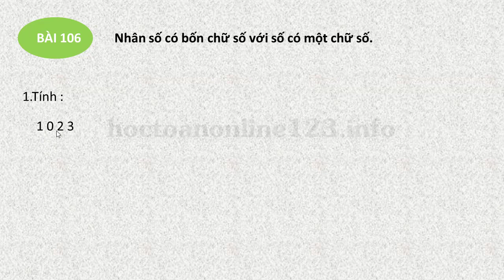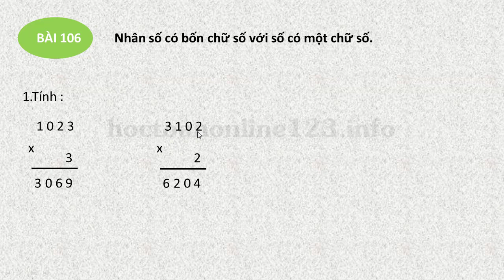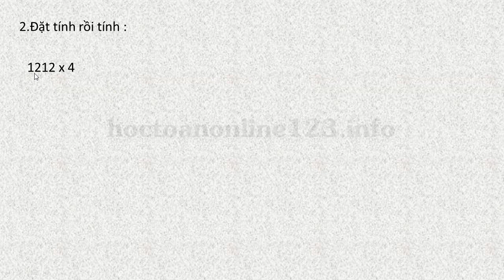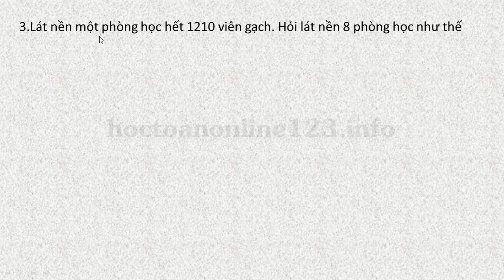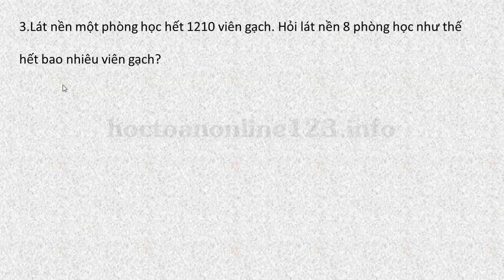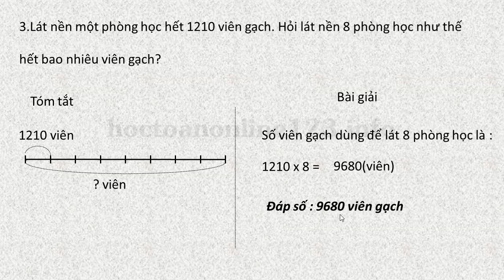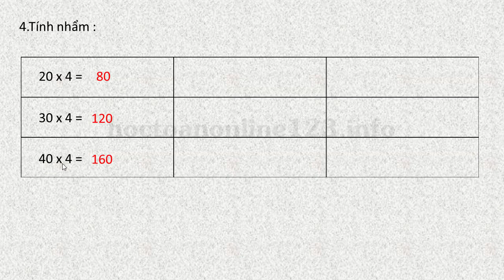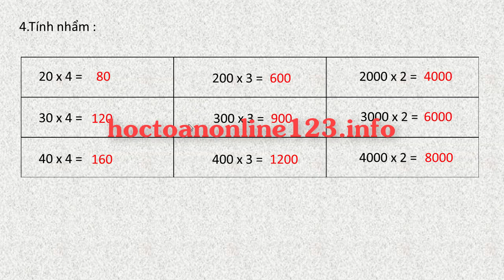VỞ BÀI TẬP TOÁN LỚP 3 TẬP 2 BÀI 106,TRANG 25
nhân số có bốn chữ số với số có một chữ số.